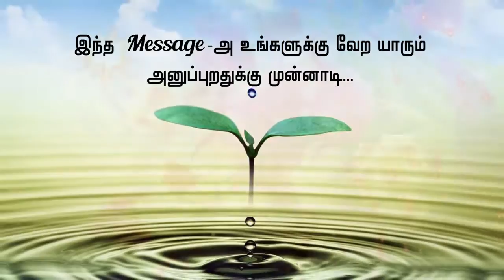ACB GUYS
good lines